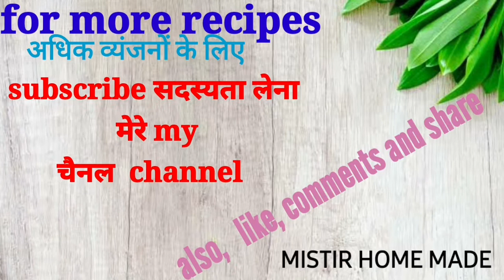schezwan Fried Rice /Chinese Fried rice Recipe /Home made Veg Schezwan rice/ mistir home made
delicious mouthwatering recipe cook with me

you have enjoyed watching this video & for more fabulous recipes and updates, Don’t forget to  SUBSCRIBE  my channel “ MISTIR HOME MADE”  and press   Bell icon  &  also LIKE & SHARE with your family member & friends  and must be COMMENT below.